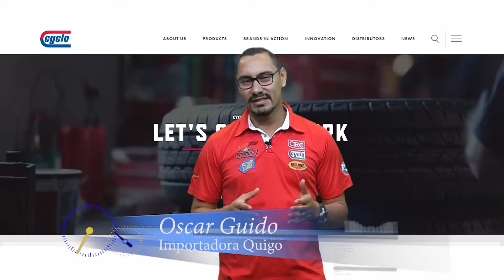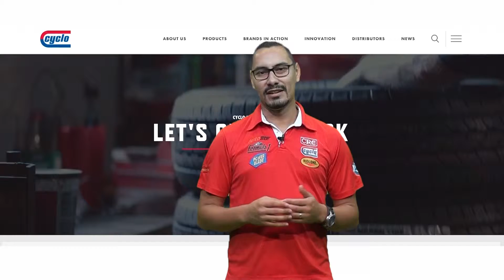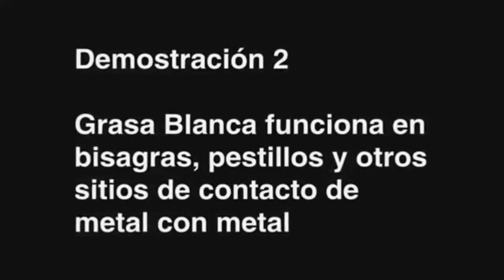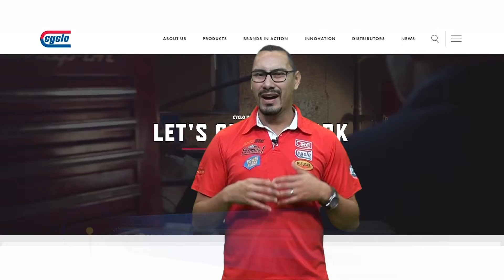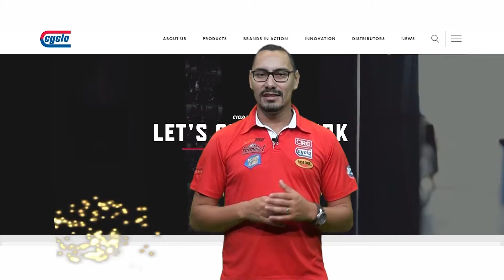Importadora Quigo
Compartimos con ustedes el video de Importadora Quigo.